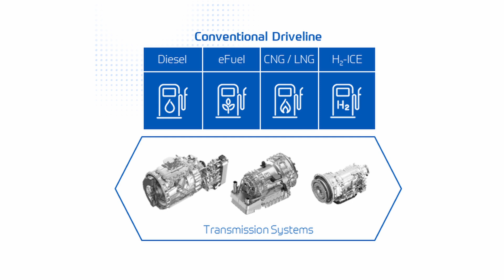Full Portfolio for the Decarbonization of Road Transportation: From Hybrid to Fully Electric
With its next generation electric drivelines, ZF electrifies a wide range of commercial vehicle applications by offering different and technologically open solutions for battery electric or fuel cell vehicles. Its new E-Mobility Kit, which includes central drives, CeTrax 2 and CeTrax 2 dual, as well as its electric axles, the AxTrax 2, AxTrax 2 dual and AxTrax 2 LF, provides everything manufacturers need to produce zero emissions electric vehicles. In addition to driving solutions for the full electrification of trucks and buses, ZF’s new TraXon 2 Hybrid transmission for heavy commercial vehicles will also help to shape the transition to e-mobility and support global CO2 targets.